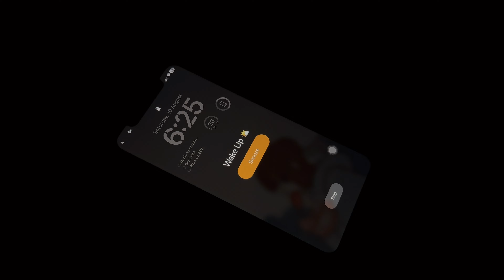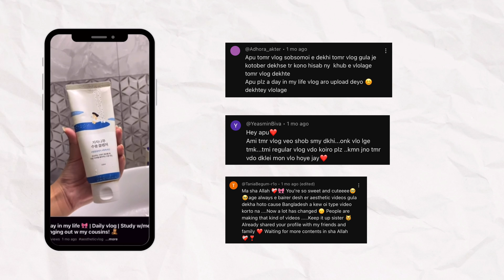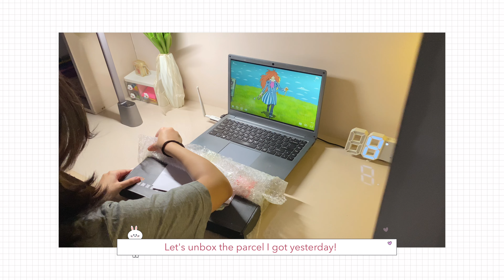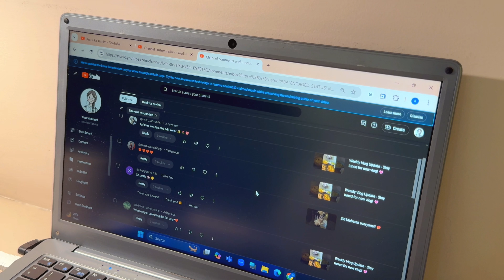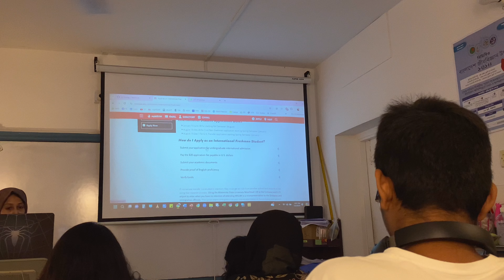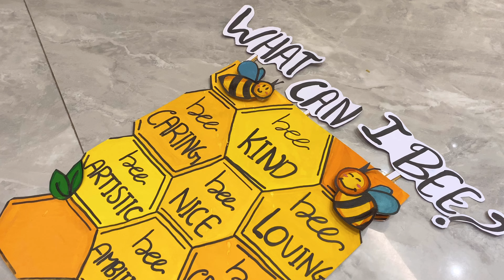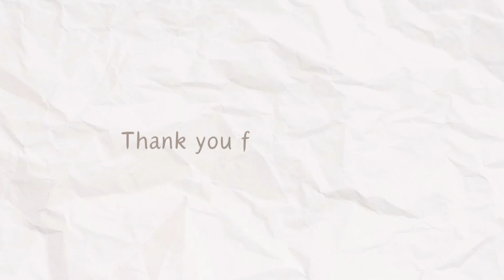Weekly Vlog Update: Juggling Work & Family Time 💗 | slow mornings ☕️ | GRWM 💅🏻| a peek into my week✨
🌷 Welcome to my digital diary, where each video provides a peek into the moments and memories of my life.

🌷Hope you all enjoyed this video! As always, filmed and edited with love.
xoxo, STA

Don’t forget to leave your thoughts and comments below - I love hearing from you all ! 💗